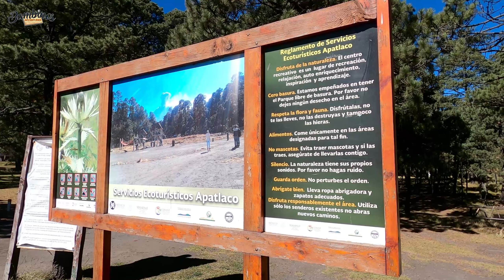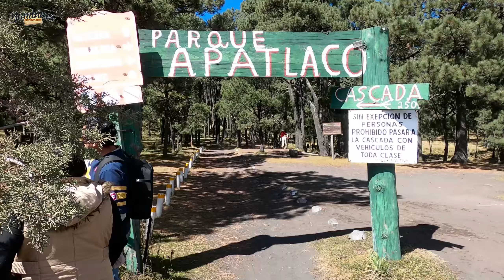🔴 Parque Nacional "IZTA-POPO" (Paso de Cortés, Cascada de Apatlaco y Ermita del Silencio) ¡HERMOSO!😍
Con la guía y compañía de nuestros amigos Gil y Silvi nos lanzamos a recorrer el parque nacional "Izta-Popo". Un gran espacio natural ubicado entre los limites de Puebla y el Estado de México y desde donde se encuentran varios puntos de interés como el famoso "Paso de Cortés", la "Cascada de Apatlaco" y la hermosa "Ermita del silencio".

Aparte de ser un excelente lugar para conectar con la naturaleza; es en el Parque Nacional "Izta-Popo" donde podrás apreciar las mejores vistas de los Volcanes Popocatépetl e Iztaccíhuatl, conocido también como "La mujer Dormida".

00:00 Llegando al Parque Apatlaco
06:49 Cascada de Apatlaco
11:08 Ermita del Silencio